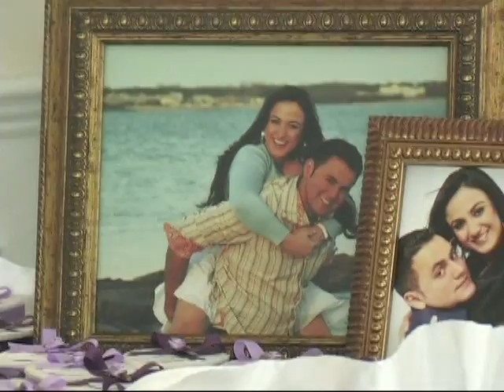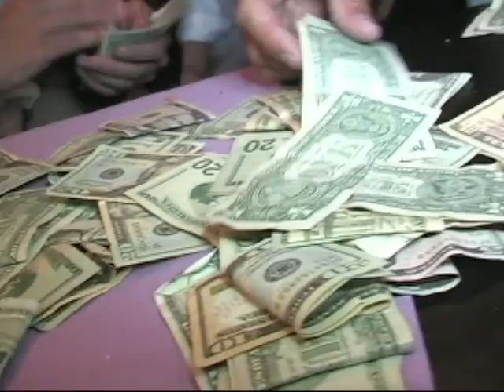Clip Nívia e Lenilson.mp4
Momentos do casamento de Nívia e Lenilson